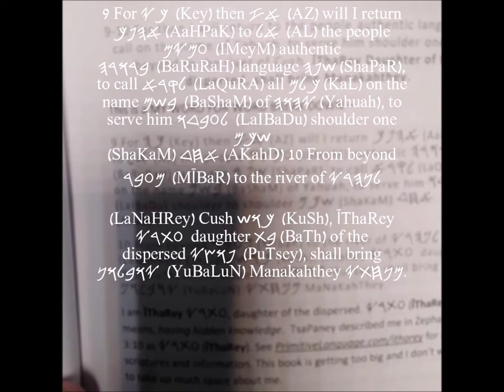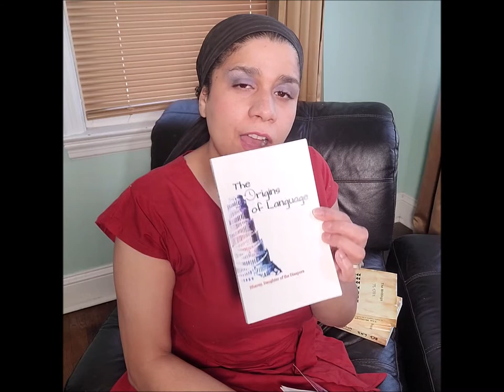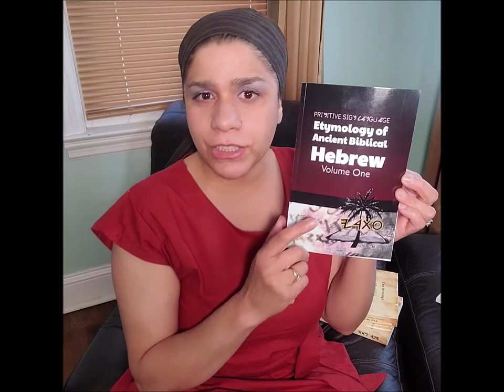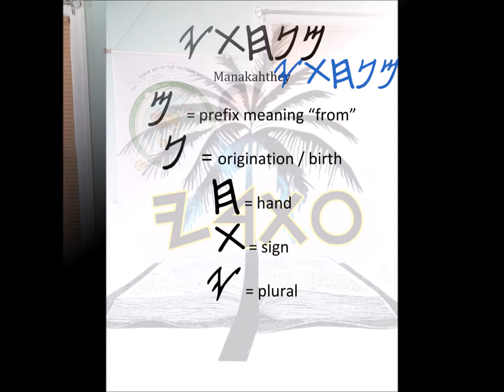I am Itharey, Daughter of the Diaspora (Take 2) 𐤌𐤍𐤇𐤕𐤉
This video will show you how I am the woman of Zephaniah 3:10, who brings the Pure, Authentic & Refined Language.  I know that Ancient Hebrew was founded in Sign Language because I know the hand signs/ gestures. I share them with you in this video. You will learn lots of new signs.